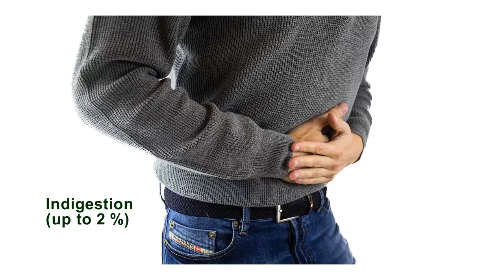Alendronate sodium side effects | common side effects of alendronate sodium tablets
This video explains some common side effects of alendronate sodium tablets.